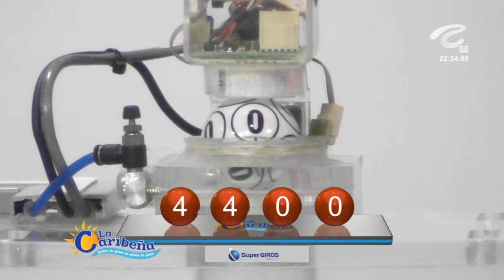Resultados CARIBEÑA NOCHE Jueves 11 de noviembre de 2021 ✅🥇🔥💰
Hola buenas noches, te presentamos los resultados de las loterías y chances en Colombia, vamos con el Resultados del Chance Caribeña Noche del jueves 11 de noviembre de 2021.

Resultado LA CARIBEÑA NOCHE Del jueves 11 de noviembre